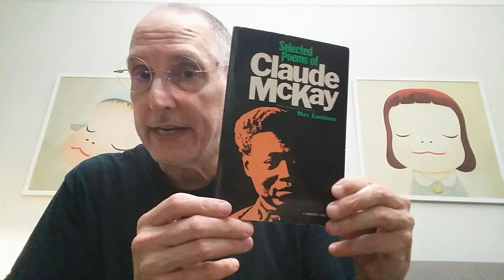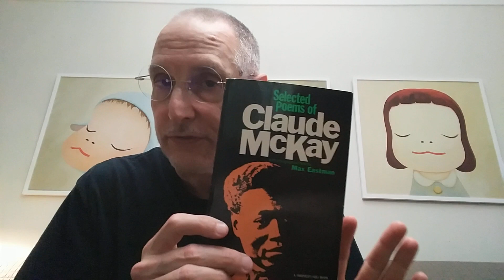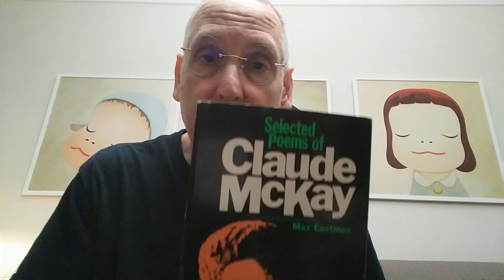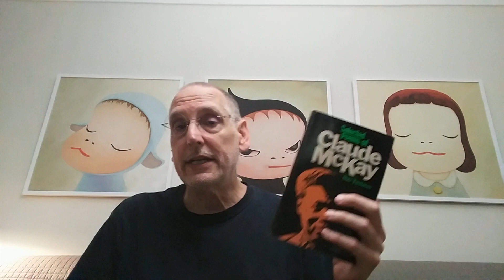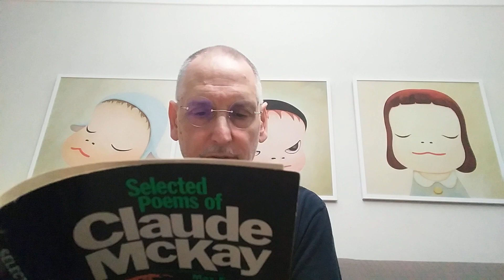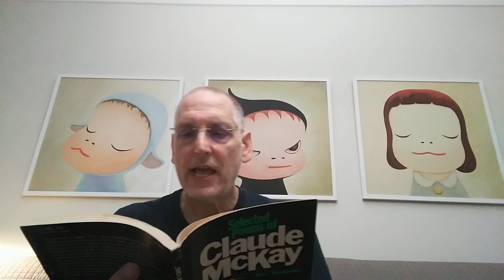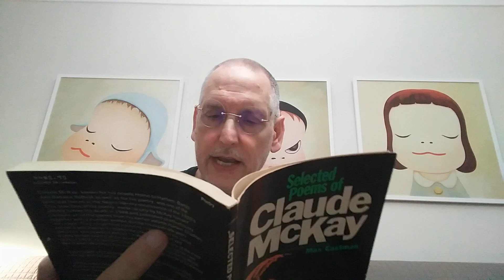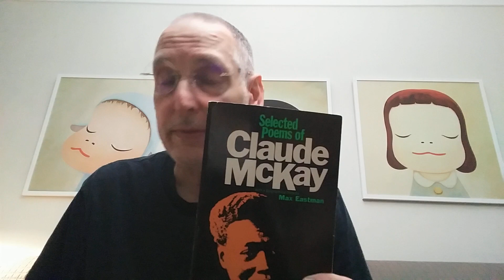Claude McKay: A Biographical Note by Max Eastman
Discussed and read aloud.

I mistakenly referred to Max’s Biographical Note as an Introduction when I wrote a sonnet about it back in 1996(?), found in my book of sonnets.

My essay on McKay was published online at The Critical Flame in 2015; I reposted the original, uncut version at my

A reading of McKay’s poem about the church in Petrograd (alluded to by Eastman) can be found